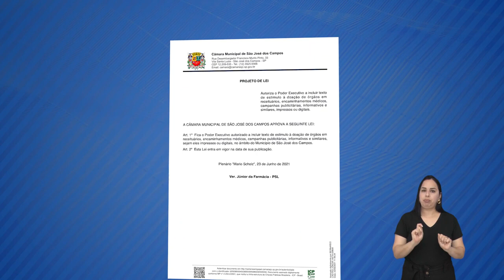A importância da doação de órgãos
Confira a entrevista dada à TV Câmara de São José dos Campos pelo Dr. Jorge Padilla, médico coordenador do setor de Transplantes da Santa Casa de São José dos Campos.